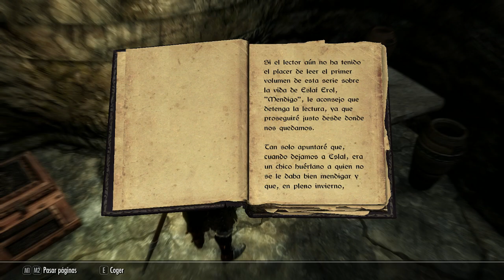SKYRIM Ender Scrolls: Queria Engañarnos y Darse a La Fuga Con La Garra Dorada Parte 2/3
SKYRIM Ender Scrolls: Queria Engañarnos y Darse a La Fuga Parte 2/3